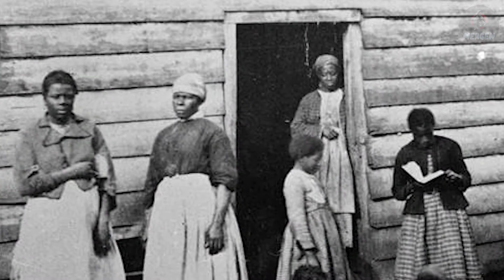Tomris Hatun ve Büyük Kiros Kapışması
Ben Mergen, Türk tarihinin ilk kadın hükümdarı olarak geçen Tomris Hatun ile o dönem, hep savaştığı isim olan Büyük Kiros hakkında bir video hazırladım. Bu videoda, Tomris Hatun'u hafif bir şekilde tanırken, Tomris Hatun ve Büyük Kiros arasındaki olaylara şahit olacaksınız, iyi seyirler.

Aşağıda ki Videolara da Bakabilirsiniz ;

Merhaba ben Mergen, Şubat 2018'de başladığım Youtube maceramda şu ana dek kanalıma bolca video yükledim. Bunların geneli olarak tarihsel videolar, bilgilendirici videolar, çoğunuzun hatta tamamınızın merak ettiği konulardaki videolarım da oldukça var.

Her hafta "1" yeni video yayınlıyorum. Nadiren hafta içleri de kısa videolar atabilmekteyim. Genellikle pazartesi günleri videoları yüklemekteyim, videoları kaçırmamak istiyorsanız, ne yapacağınızı biliyorsunuz :)